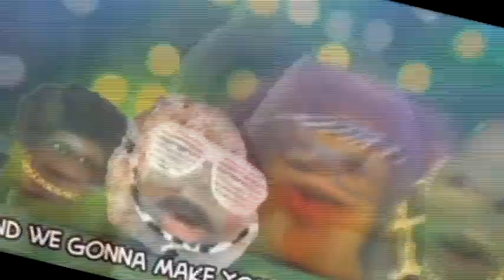Annoying Orange Sparta Remix TheKantapapa Veg 301